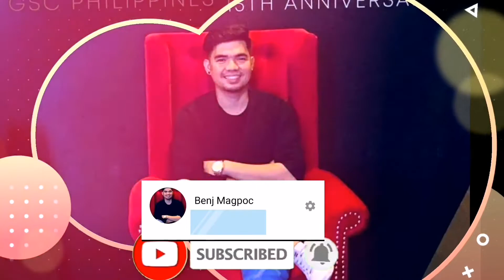Tic tac toe | SOS Challenge (sobrang pagod)| Benj Magpoc